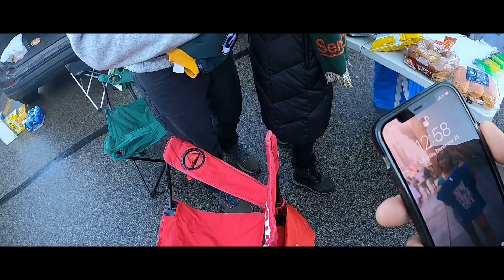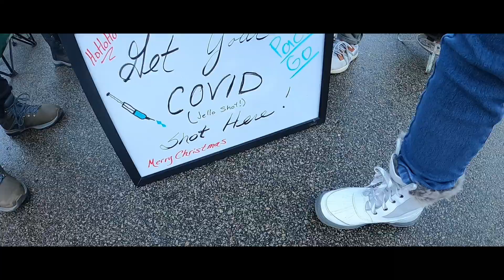CHRISTMAS DAY 2021 BROWNS VS PACKERS LAMBEAU FIELD